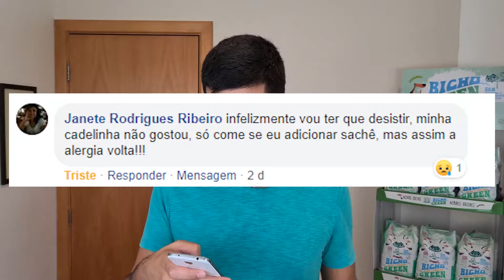Dificuldade de Adaptar na Ração Vegana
🧡 CLIQUE ABAIXO PARA ACESSAR A LOJA DA VEGPET

🎬 VÍDEO COMPLETO
Será que esse tipo de alimentação pode ajudar cães com alergias? Nesse vídeo falaremos como a ração vegana pode ajudar seu pet caso ele tenha alergia a proteína animal.

🐾 TENHA UM CÃO COMPORTADO
• Só 15 minutos por dia para ver resultados em poucos semanas. Conheça a metodologia passo a passo que ensina +12 comportamentos desejados como: xixi no lugar certo, passear sem puxar, não pular em visitas ou latir o tempo todo.